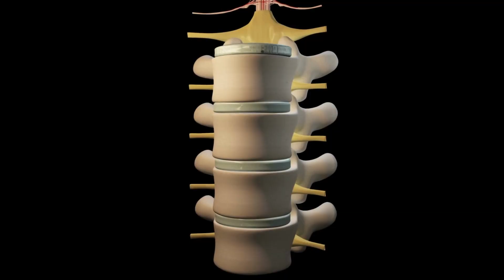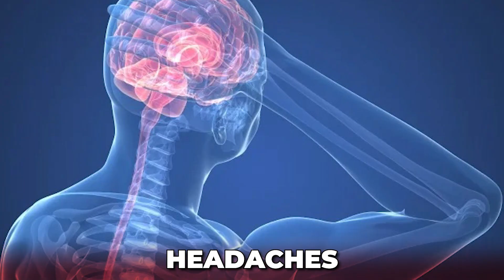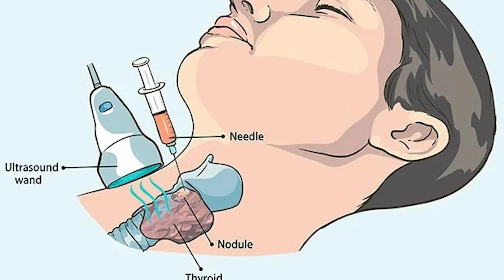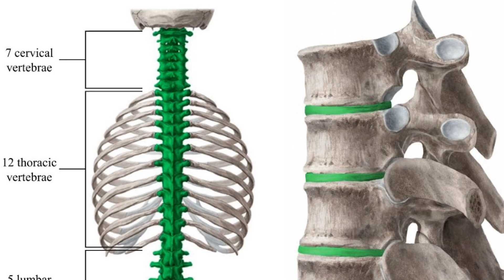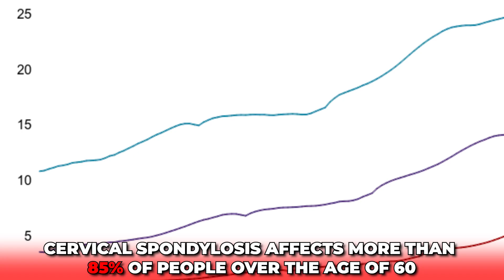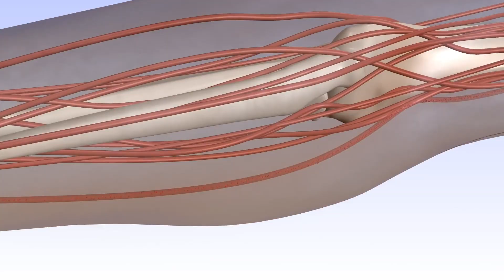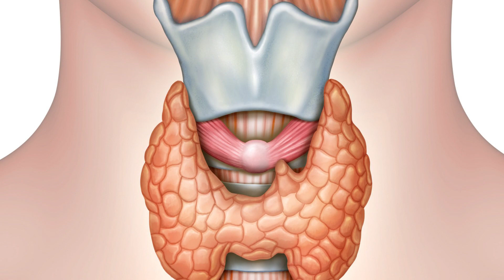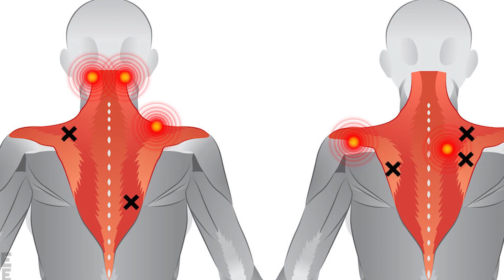Neck Facts: Nine Things Your Neck Can Tell You About Your Health!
Vertebrae are small bones that make up your neck and back. The spinal column is formed by stacking these on top of each other.

The spinal column protects the spinal cord and supports your head. This is the main structure that connects your body's nerve network.

Because of its location and range of motion, your neck is frequently left unprotected and vulnerable to injury. Neck pain can range from a minor annoyance to incapacitating chronic pain. In this video, we will count down nine things your neck can tell you about your health.

The Content is NOT intended to be used as a substitute for professional medical diagnosis, advice, or treatment. Please ALWAYS seek the advice of a physician or other qualified health provider with all questions that you have related to or about, a medical condition. Never ignore professional medical advice or delay getting medical advice because of something that you have watched on YouTube.